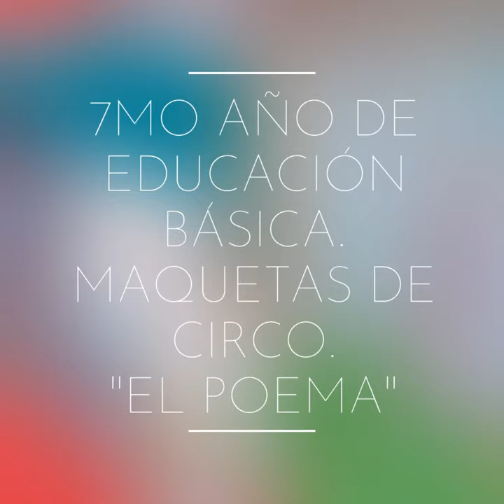El Circo (Maqueta) 7° Año - Escuela Isidro López Bermeo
ESCUELA ISIDRO LÓPEZ BERMEO - SALITRE
Lengua y Literatura - Prof. Josué Vera Guzmán